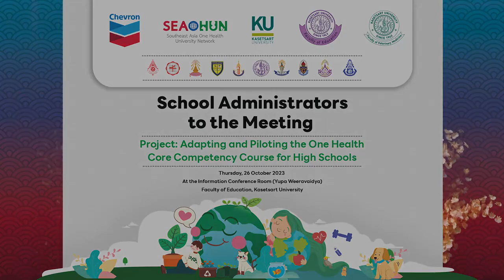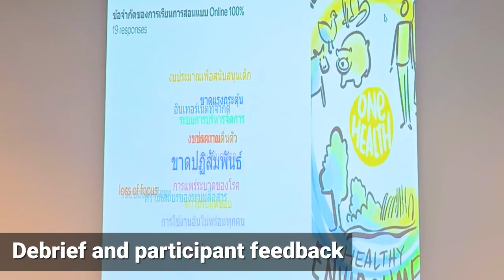การประชุมผู้บริหารโรงเรียน One Health ประจำปี 2566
💜 เมื่อวันพฤหัสบดีที่ 26 ตุลาคม พ.ศ. 2566 รศ. ดร.ลดาวัลย์ พวงจิตร รองอธิการบดีฝ่ายวิชาการ มหาวิทยาลัยเกษตรศาสตร์ ให้เกียรติมาเป็นประธานในพิธีเปิดการประชุมร่วมของผู้บริหารโรงเรียน ได้แก่ โรงเรียนเตรียมอุดมศึกษา โรงเรียนวิทยาศาสตร์จุฬาภรณ์ราชวิทยาลัยปทุมธานี รร.สงวนหญิง โรงเรียนมัธยมประชานิเวศน์ โรงเรียนมัธยมบ้านบางกะปิ โรงเรียนกรุงเทพคริสเตียน โรงเรียนสารสาสน์วิเทศศึกษา โรงเรียนสาธิตมหาวิทยาลัยศรีนครินทรวิโรฒ ประสานมิตร (ฝ่ายมัธยม) และโรงเรียนสาธิตแห่งมหาวิทยาลัยเกษตรศาสตร์ ศูนย์วิจัยและพัฒนาการศึกษา ในการเข้าร่วมโครงการ “Adapting and Piloting the One Health Core Competency Course for High Schools” ณ ห้องประชุมสารนิเทศยุพา วีระไวทยะ อาคาร 2 ชั้น 1 คณะศึกษาศาสตร์ มหาวิทยาลัยเกษตรศาสตร์
💚 ซึ่งการประชุมครั้งนี้เป็นการประชุมร่วมกับคณะดำเนินงานโครงการจากการบูรณาการศาสตร์ของคณาจารย์จากคณะศึกษาศาสตร์ คณะสัตวแพทยศาสตร์ คณะเทคนิคการสัตวแพทย์ คณะสิ่งแวดล้อม และคณะวนศาสตร์ มหาวิทยาลัยเกษตรศาสตร์ โดยโครงการนี้ได้รับสนับสนุนจากแหล่งทุน CHEVRON ผ่านทางเครือข่ายมหาวิทยาลัยสุขภาพหนึ่งเดียวแห่งเอเชียตะวันออกเฉียงใต้ หรือ SEOHUN (SOUTH EAST ASIA One Health University Network) ซึ่งผู้บริหารแหล่งทุนได้เข้าร่วมประชุมหารือและเสนอแนะแนวทางการดำเนินงานตามโครงการในครั้งนี้ด้วย